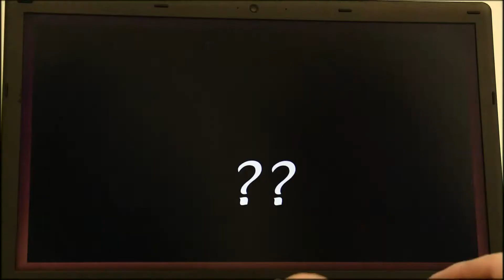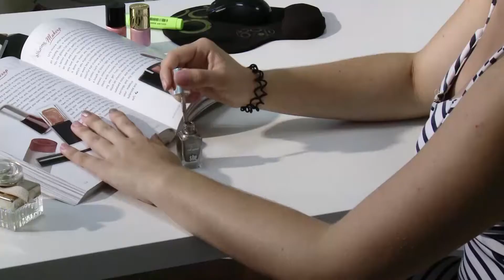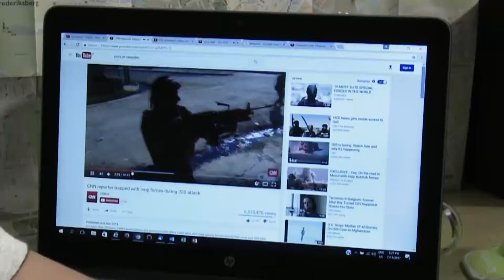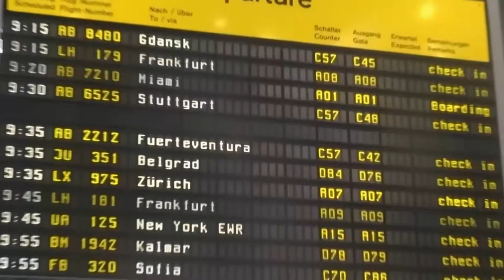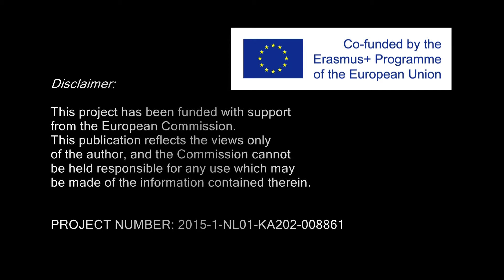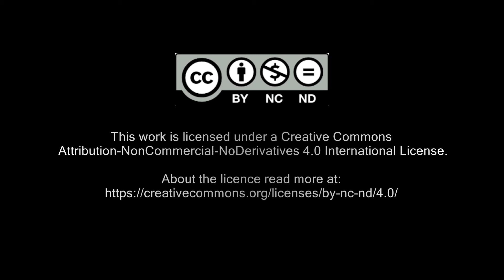YCARE GB 2017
Project:  YCARE – Youth Counselling Against Radicalization – A Holistic Approach to Support Vulnerable Adolescents
Script: Tomo Čonkaš , Sonja Bercko Eisenreich
Directed by: Tomo Čonkaš
Actors: Ado Bečić, Ines Sušec, Bojana Planina, Drago Seme, Arpad Šalamon